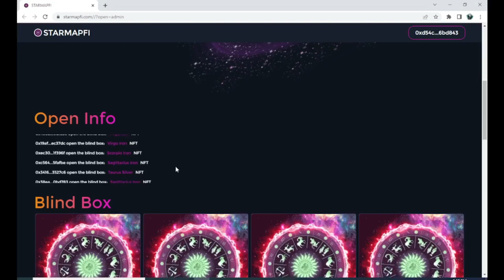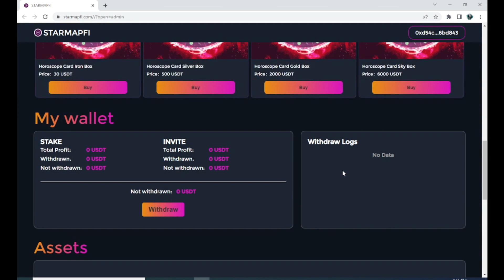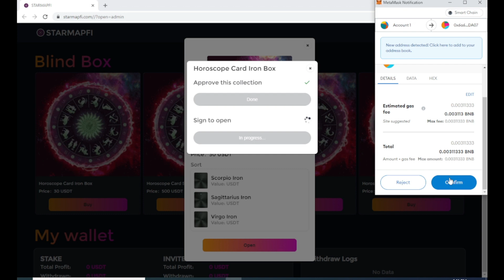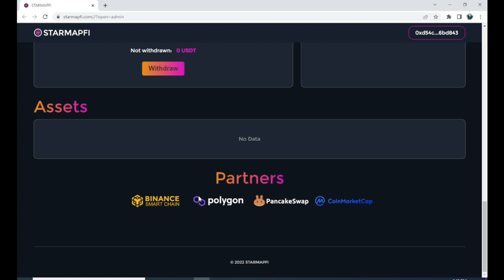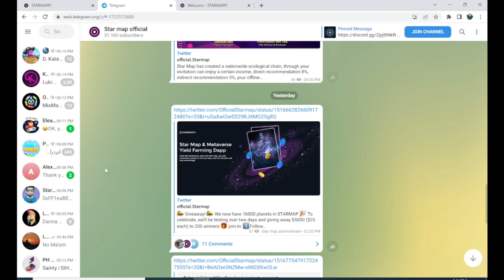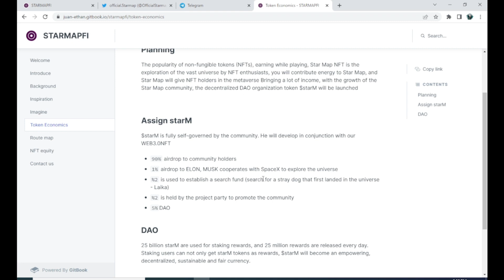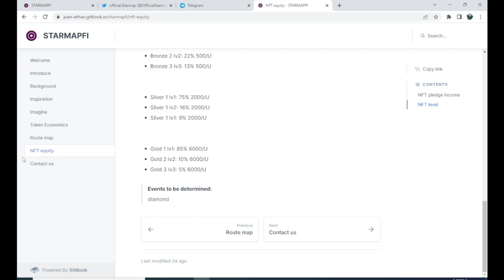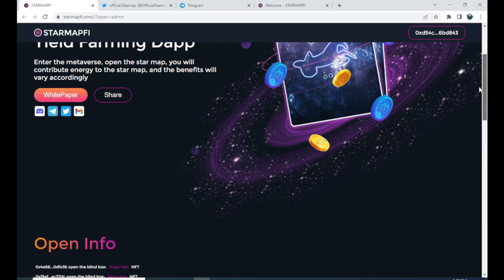STARMAPFI - NEW NFT GAME ( TAGALOG NFT REVIEW ) MALAKI ANG KITAAN DITO ?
0xD54CCe29a0Ff37842c50dFAB1a95E61b656Bd843

or @patrickbarcelita

nft games for android free
how to play splinterlands
how to play splinterlands android